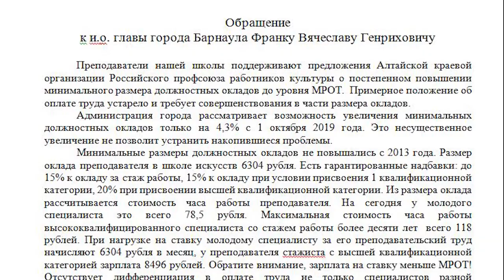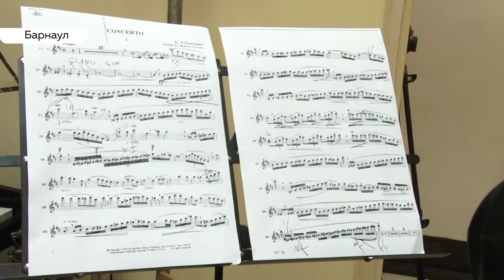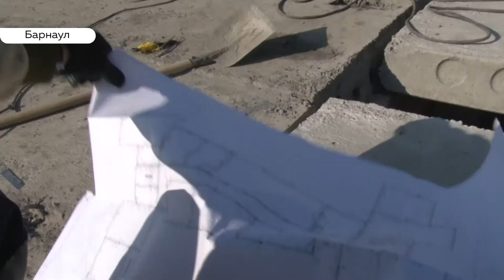«День с Толком». 18.09.2019. Выпуск 19:30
- Культурные люди решились на отчаянный шаг. Педагоги школ искусств Барнаула требуют повысить зарплату
- Вопрос принципиальный и политический. Какие города края рискуют не получить паспорт готовности к зиме
- Театральный cезон открыт.  Чего ждать зрителям от барнаульских артистов?